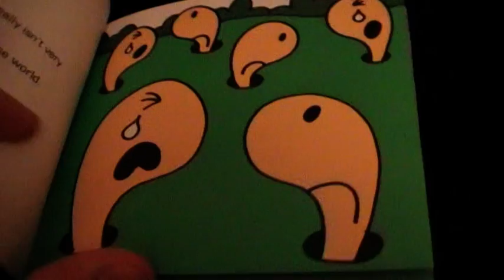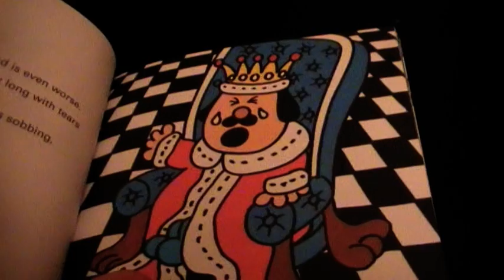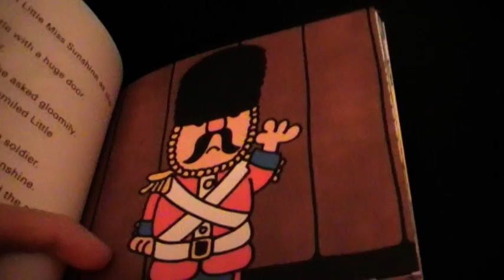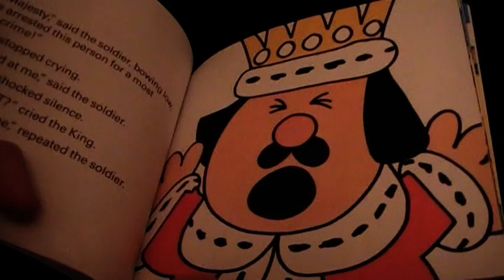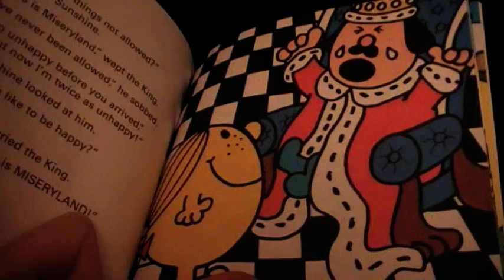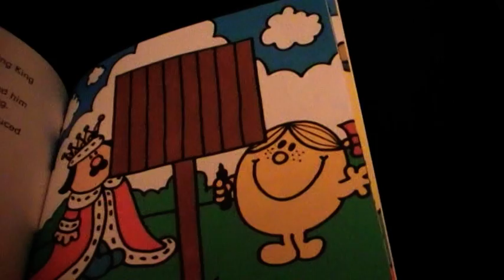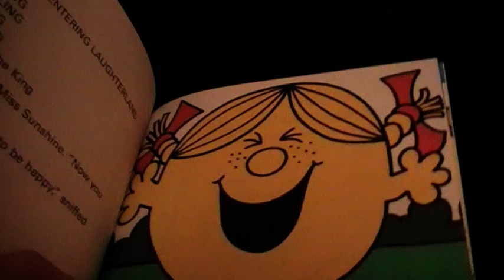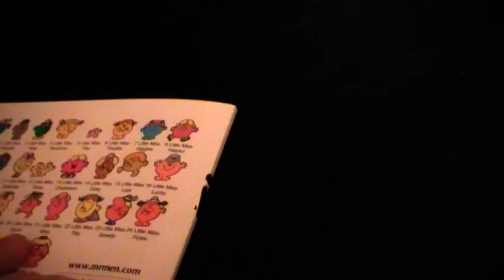Little Miss Sunshine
Me reading "Little Miss Sunshine" by Roger Hargreaves (Sorry for my bad pronunciation, and the fact that I have to repeat some of the sentences two times.)